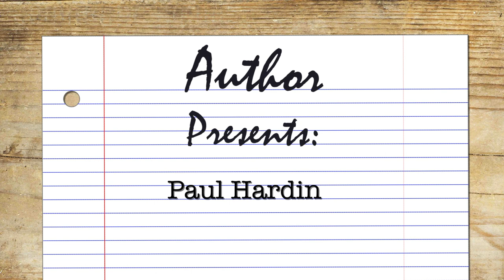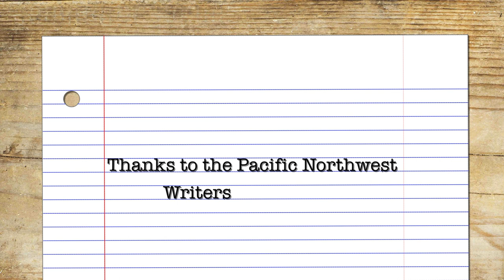Paul Harding Interview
William Kenower interviews Pulitzer Prize-winning author Paul Harding.